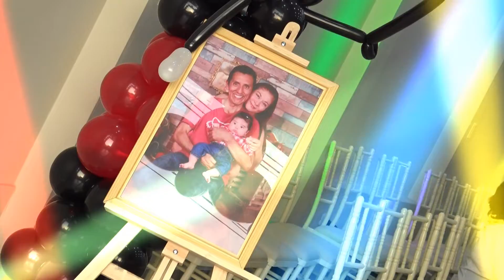JARED RICARDO - MI PRIMER AÑITO